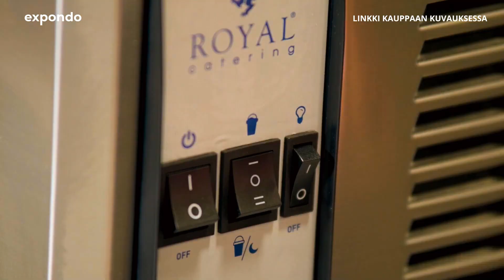Slush-kone Royal Catering RCSL 3/12 | Tuote-esittely 10011022